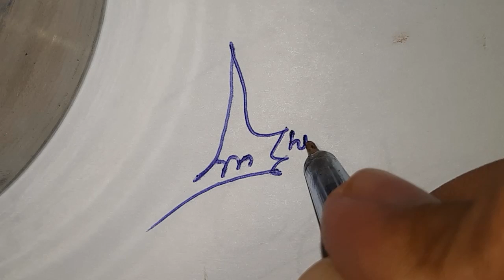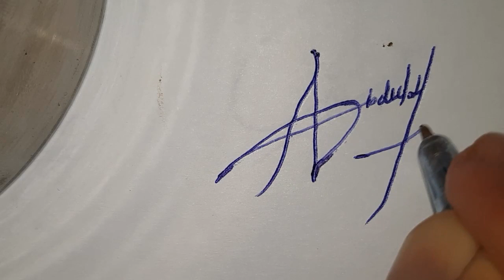How to design your own amazing signature | My Live Signature | How To Create My Own Signature Style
My Live Signature | How To Create My Own Signature Style | Likhari Signature